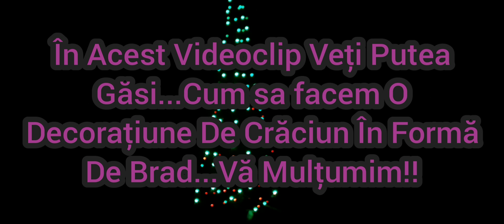Decorațiune Pentru Sărbători In Forma De Brad Cu Luminițe Făcută Acasă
În Acest Videoclip Veți vedea cum va puteți face singuri acasă o decorațiune cu Luminițe (instalație) în forma de brad pentru gradina și nu numai. Va mulțumim frumos 🤗👍👍